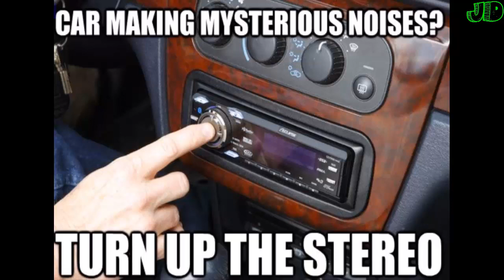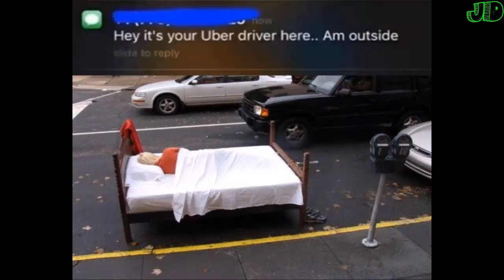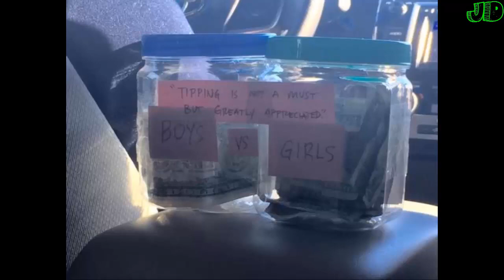Funny UBER Jokes & Memes That'll Make You Smile | Part I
Since Uber is getting a lot of heat lately, I wanted to lighten the mood a bit and poke some fun . Ladies and gentlemen, here are the best Uber jokes and memes on the Internet. These will hilariously resonate with anyone who’s life depends on ride sharing. ENJOY IT!

MANY THANKS...!